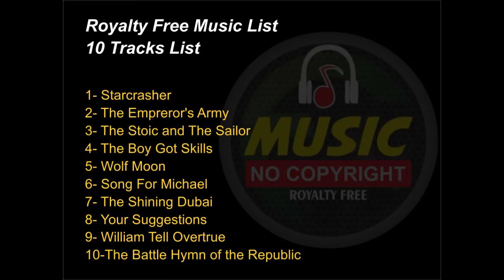Royalt Free 10 Music Tracks List-3 RFM Music for content creators, No Copyright sounds library NCS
Hi Guys !

DISCLAIM:🇵🇰
_This Channel DOES NOT Promote or encourage Any illegal activities , all contents provided by This Channel is meant for creators  Help